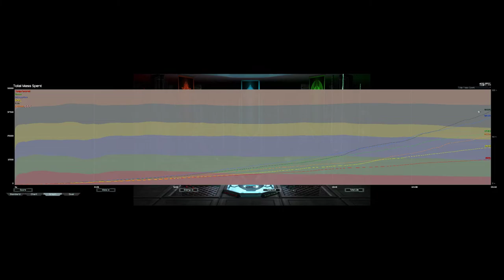WAAAAAAAAT!!!!! Cancer | Supreme Commander Forged Alliance Forever